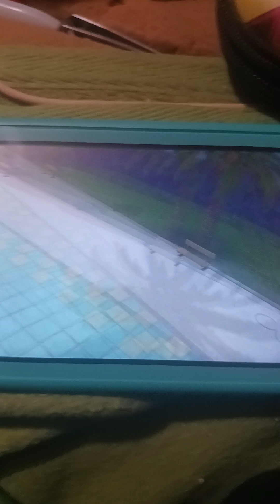hatching 3 pokemon eggs and 1 bidding